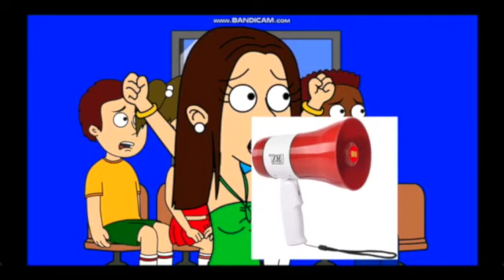On Adobe Nimblebit Entertainment Logo